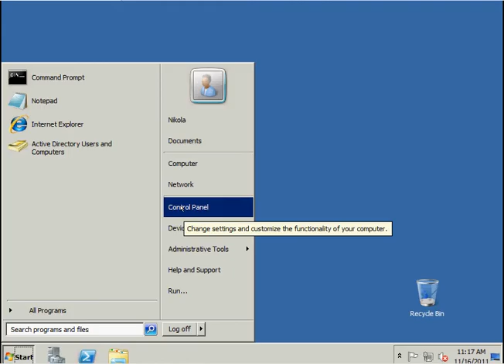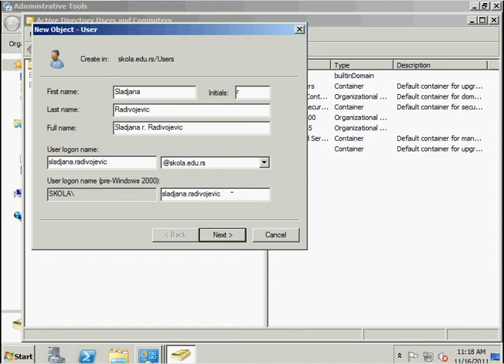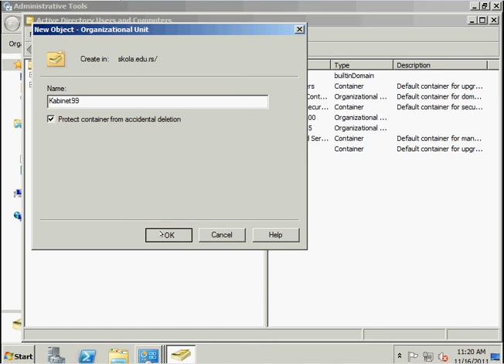Struktura i organizacija aktivnog direktorijuma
Kreiranje korisnika i organizacionih jedinica u okviru aktivnog direktorijuma. (Windows Server 2008 R2) S.Radivojević